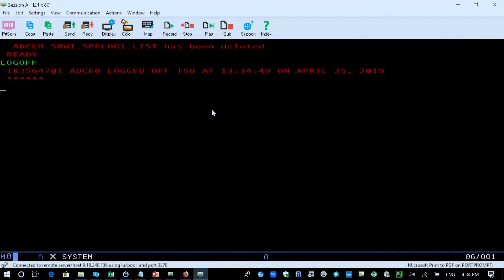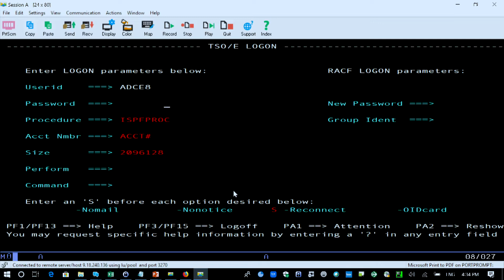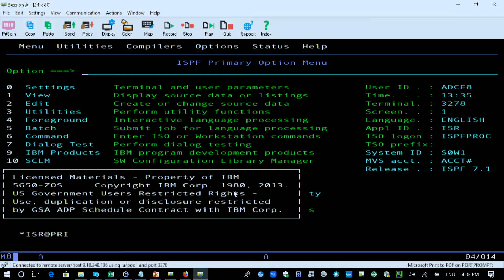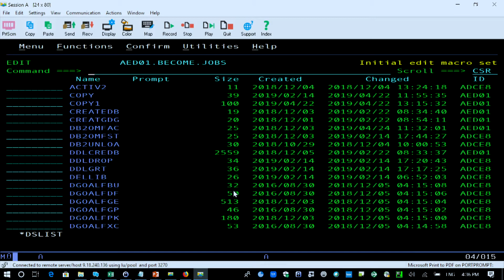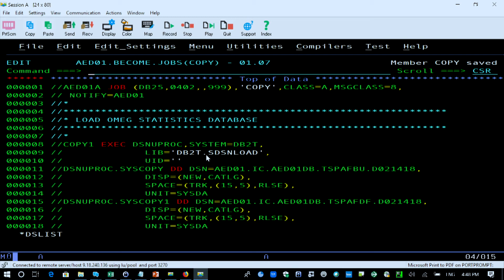Introdução ao Db2 para z/OS - Parte 4:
Vamos nos familiarizar com o ambiente TSO/ISPF e aprofundar os conhecimentos na linguagem JCL ao trabalhar com próprio JOB de cópia do Db2.